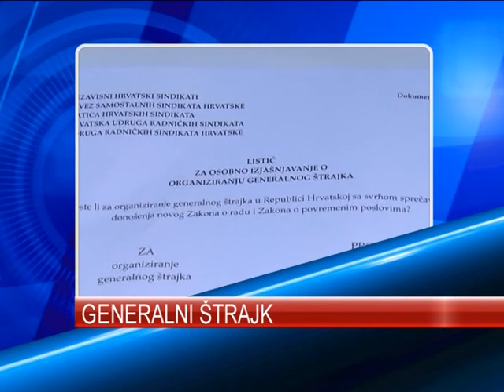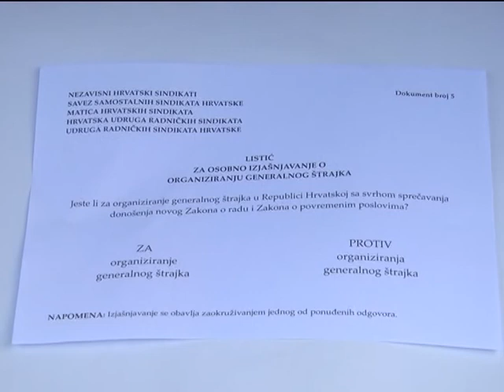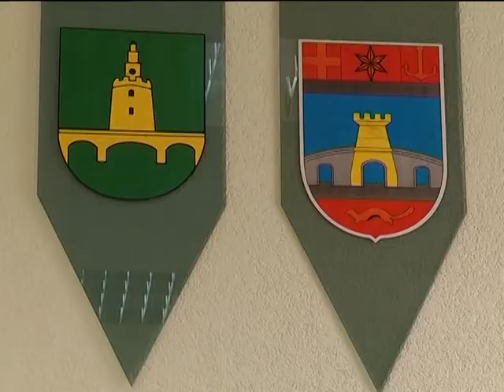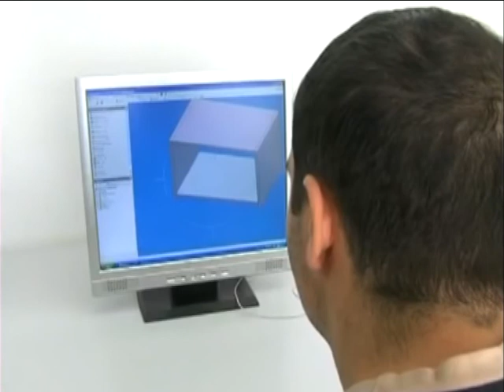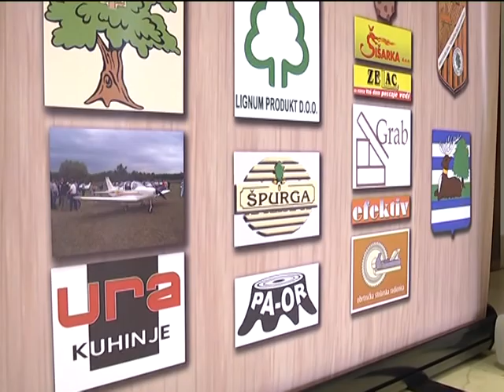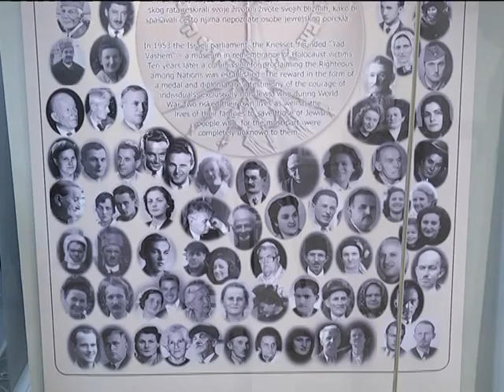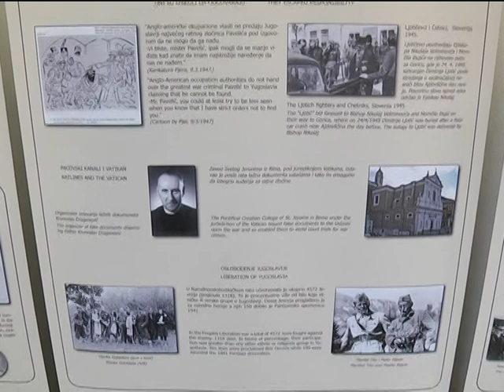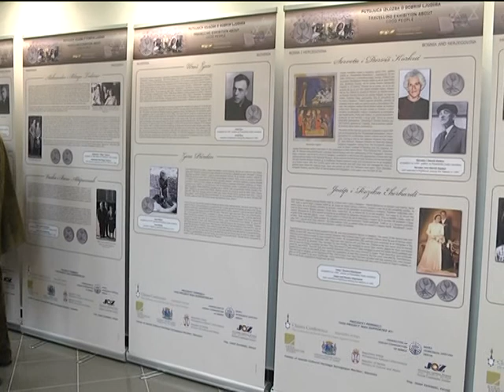26.01.2014. Dnevnik Osječke televizije